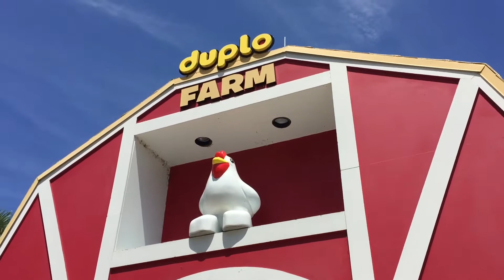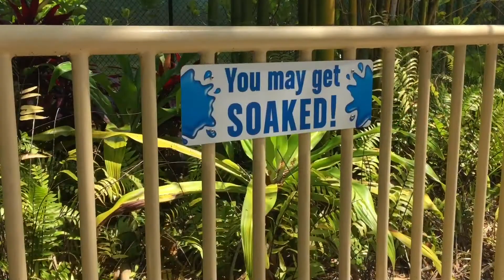LegoLand Florida 4/1/2017